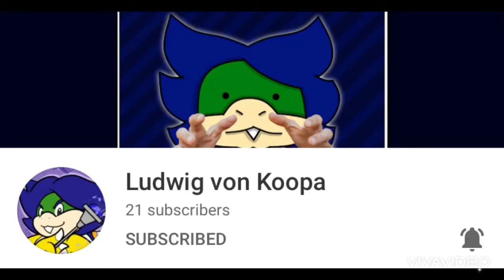shoutout to a maniac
I NEED TO FIND THAT SECRET